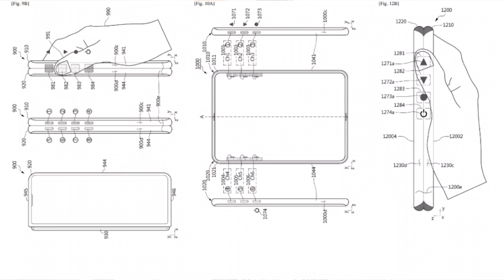Top Upcoming Smartphones Launches In July 2022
Hello Dosto

Mera Naam Hai Sayan Days Barman. Welcome to Techman Sayan.

About This Video :

Dosto aaj ki is video mein mai aapko batane wala hu Upcoming smartphone July 2022 ke bare mein. Bohot sare phone launch hone wale Hai Dosto.